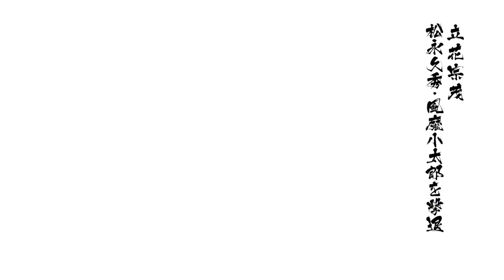リクに応えて実況プレイ！戦国BASARA4：宗茂：創世ルート（究極）第伍戦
松永さんを何度も黒炭にさせるのが若干申し訳ない。